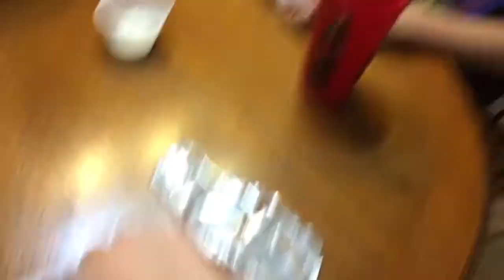Treats by Lunchable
The kids take over the vlog. Random unedited kid world.
OUR VIDEOS!!

BEFORE YOUTUBE!